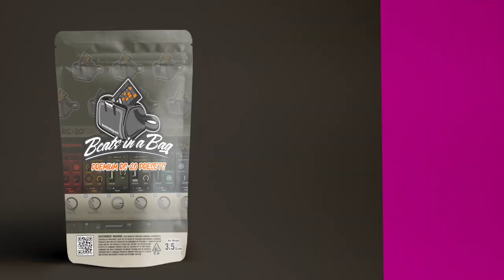[FREE] Young Thug X Beats in a Bag Type Beat - "LIGHT LENS"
[FREE] Young Thug X Beats in a Bag Type Beat - "LIGHT LENS" | Free Type Beat

ASCAP Publishing Co. = Beats in a Bag